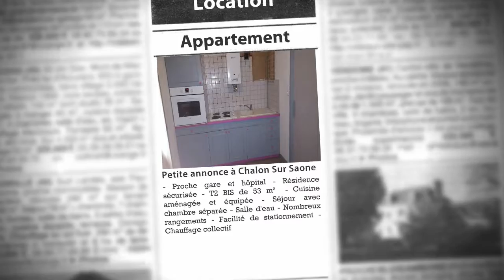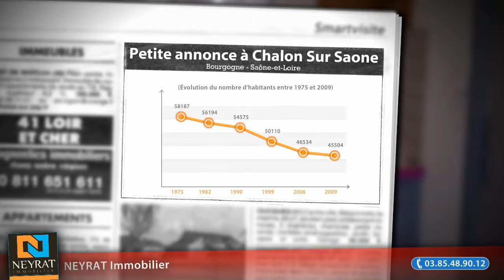Appartement 2 pièces à louer, Chalon Sur Saone (71), 392€/mois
- - Proche gare et hôpital - Résidence sécurisée - T2 BIS de 53 m² - Cuisine aménagée et équipée - Séjour avec chambre séparée - Salle d'eau - Nombreux rangements - Facilité de stationnement - Chauffage collectif

• AGENCE :
NEYRAT Immobilier (Chalon Sur Saone)
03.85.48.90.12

• ANNONCE :
Type : appartement
Surface : 53m2
Nb de pièce : 2
Référence : 563h
DPE : 237 kWhep / m².an
GES : 68 kgéqCO2 / m².an